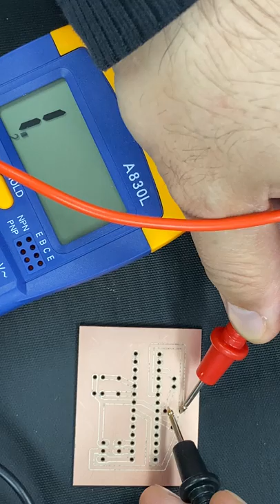023 isolation check